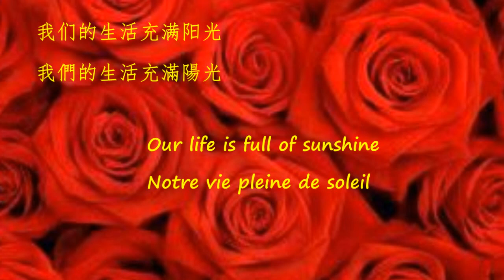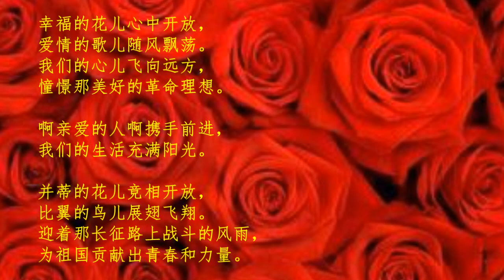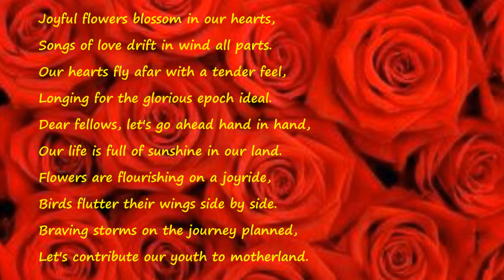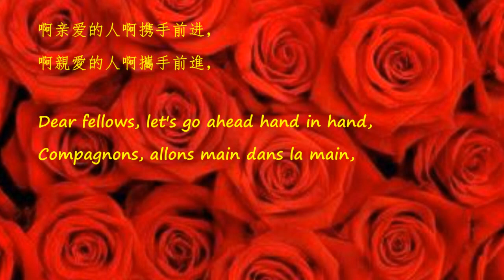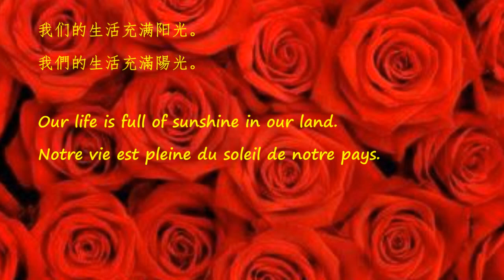Our life is full of sunshine 詩韻體多元創編：我們的生活充滿陽光 Notre vie pleine de soleil